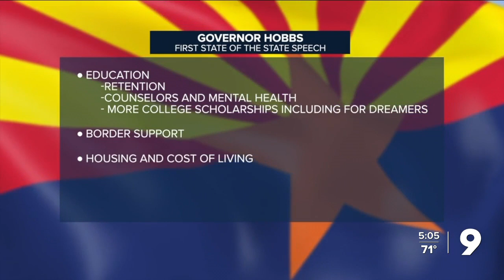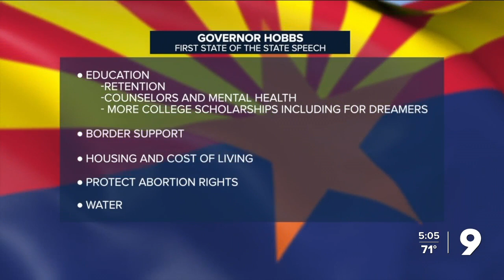Gov. Hobbs tells lawmakers her priorities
New Governor Katie Hobbs outlined her priorities as the Arizona Legislature began its' new session.